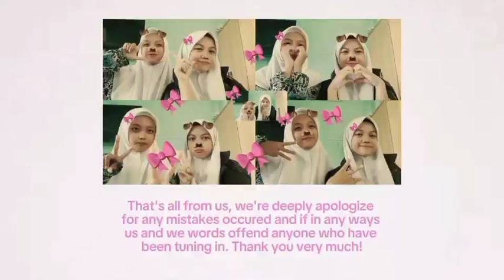contoh dialog saran dan tawaran / asking and giving suggestion dan offering something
example of dialogue asking and giving suggestion
example of dialogue offering something
materi bahasa inggris kelas 11